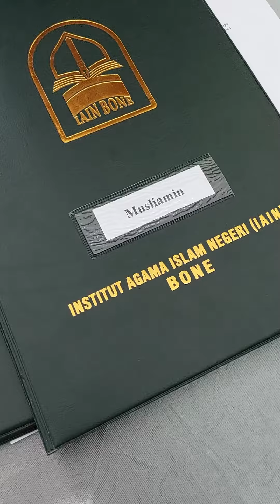Pelantikan dan Pengambilan Sumpah Jabatan PNS Tahun 2021